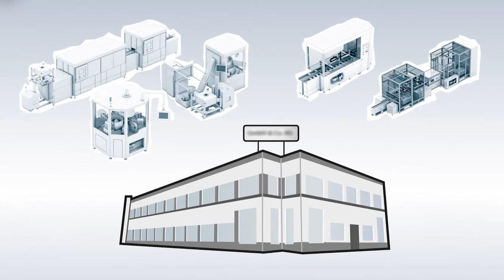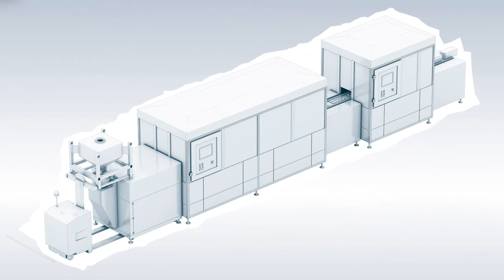Soluciones | Ready to install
Ahorre tiempo y dinero con las soluciones listas para instalar de Festo. Nuestros ingenieros de proyecto conciben individualmente las soluciones listas para instalar adaptadas a la medida a su aplicación.